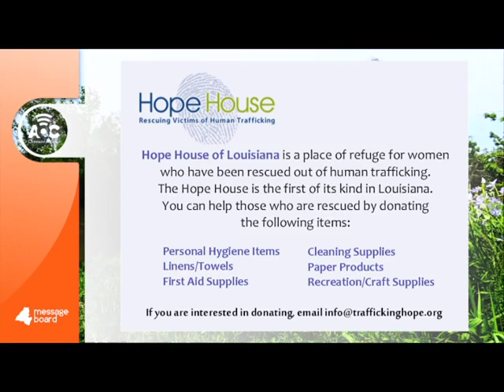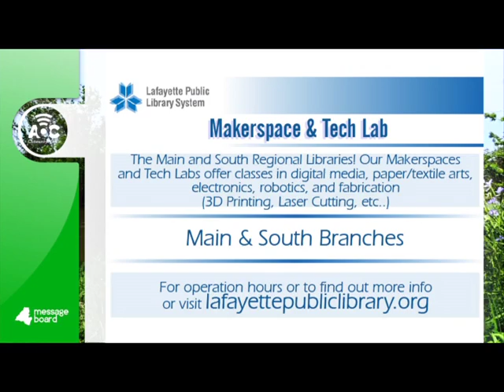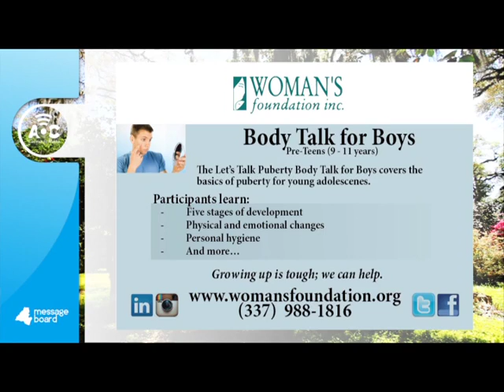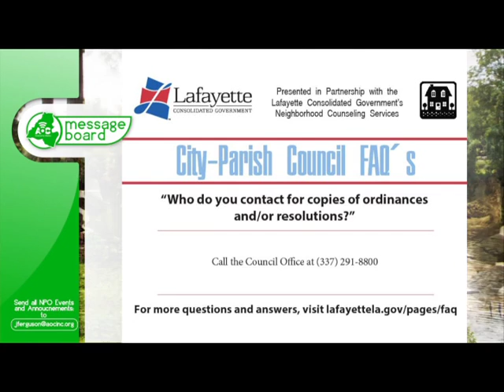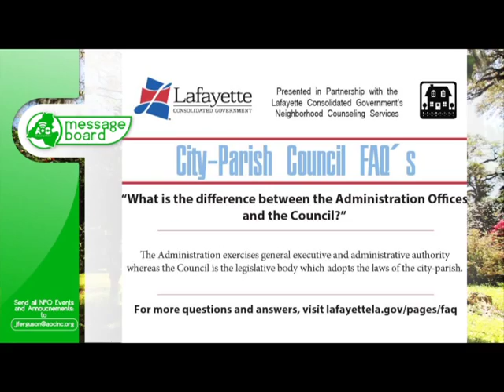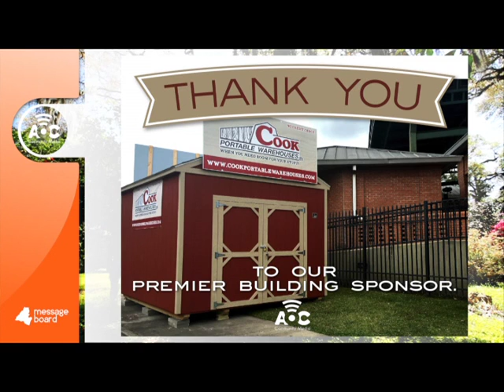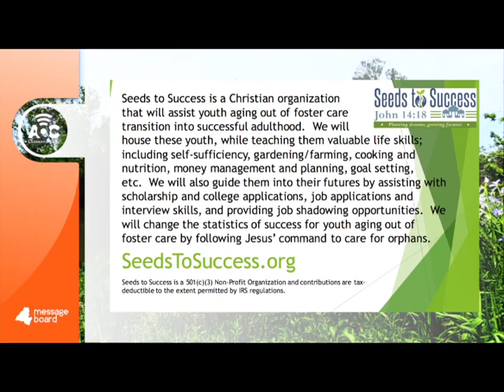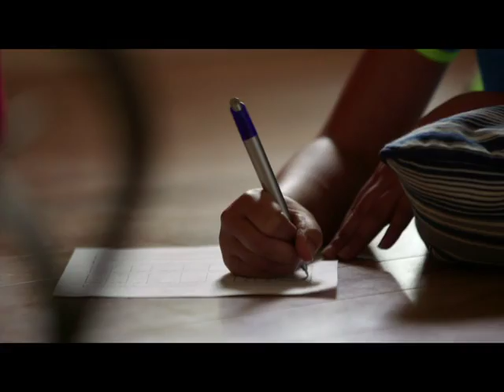cn8222016 16x9 to Telvue